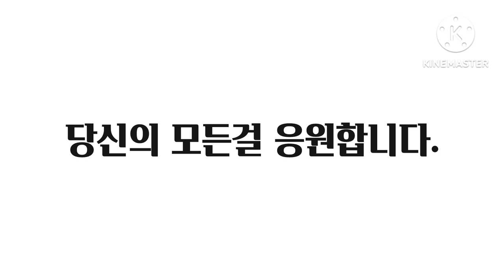사나사 계곡을 아시나요? 달빛에 젖어의 여행 길의 예쁜 계곡#황홀한 꽃들의 잔치#여행과 자연의 아름다움#꽃과 꽃길#음악#예쁜 사나사 계곡#황홀한 꽂들의 노래#달빛에 젖어의 계곡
달빛에 젖어의 여행길에 최고 아름다운 계곡과 황홀한 꽃들의 유혹에 금방 반하실거예요.달빛에 젖어와 함께하는 계곡과 꽃길에서 행복하시길요!♥★☆♥★☆♥♥